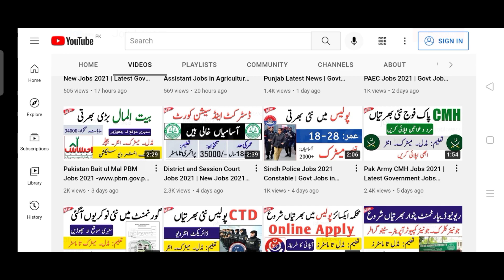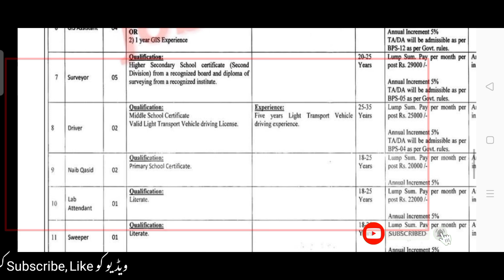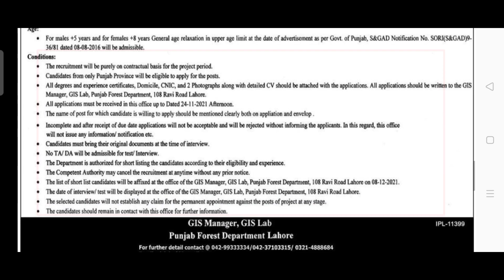Forest Department Jobs 2021 | Government Jobs 2021 | Govt Jobs in Pakistan 2021 | Job Vacancy 2021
In this video, I'll tell you ( Forest Department Jobs 2021 | Forest New Jobs 2021 | Latest Govt Jobs in Pakistan 2021 | Job Vacancy) if you want to Apply this job so I'll complete this job update. So let's get started...

today jobs

Jobs Topic Cover:
- pakistan ranger
- teacher vacancy
- accounting jobs
- ppsc upcoming jobs
- pakistanjobsbank

new job
new jobs